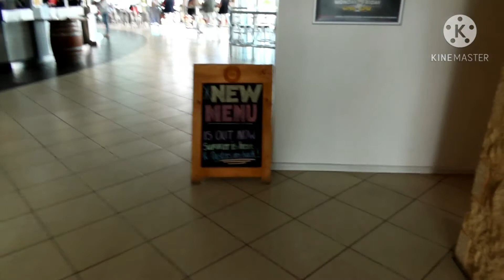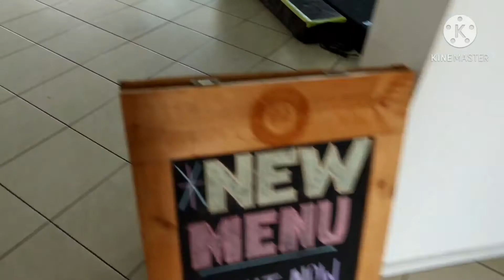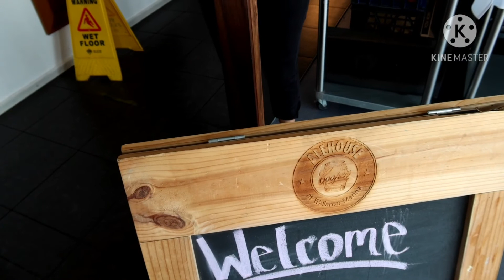THANK YOU SO MUCH GUYZ 🖤 | WE MISS YOU 💔(cousin)